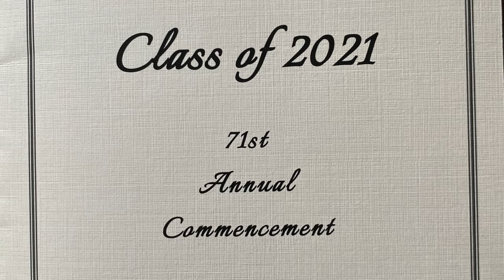2021 PCS High School Graduation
This year's graduation was held on the track & field / soccer /football field.  PCS was excited to be able to have families and friends attend in person.

Video:  Linda Swenson & Grace Dugger
Photos: Tim Brown Photography & Grace Dugger
Editor:  Grace Dugger